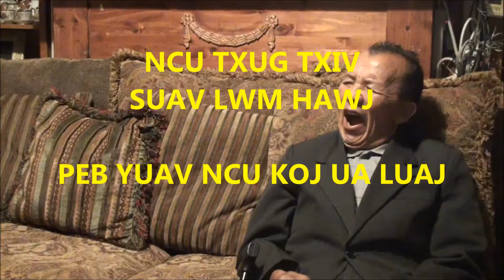SUAV LWM HAWJ FUNERAL PART 1